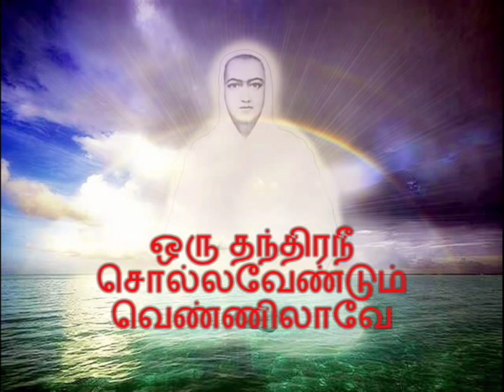Vallalar vennila song Part-2 with lyrics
Vallalar song| vennila song with lyrics @ThiruAruloli